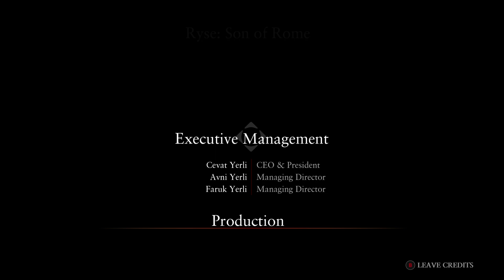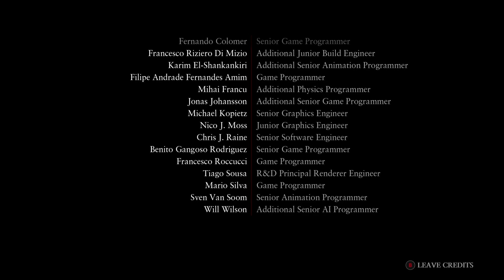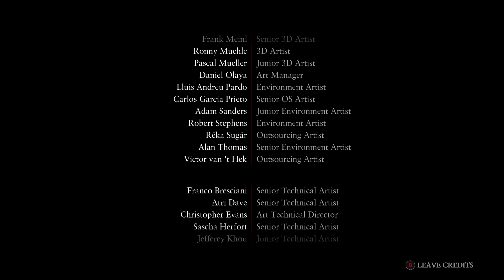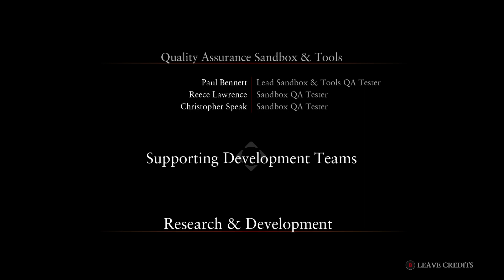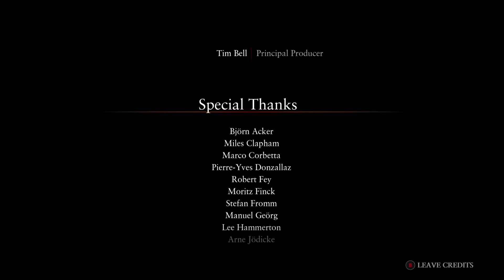RSOR Chapter 8: Son of Rome (END)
The end of Marius's journey.